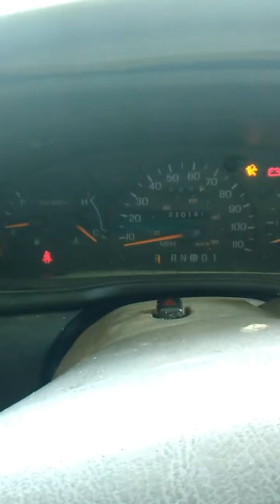1997 ford Taurus will Crank no started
Change fuel pump,got spark,left the ground post of for a 1 hr. To let it reset itself still no started any suggestions